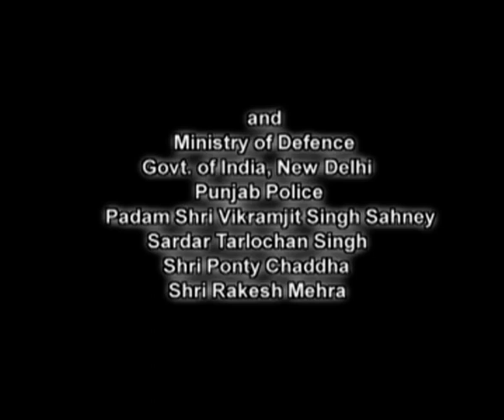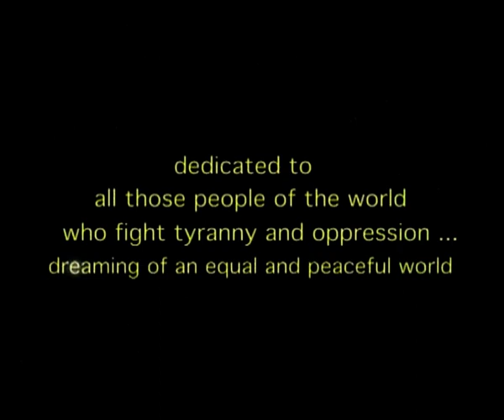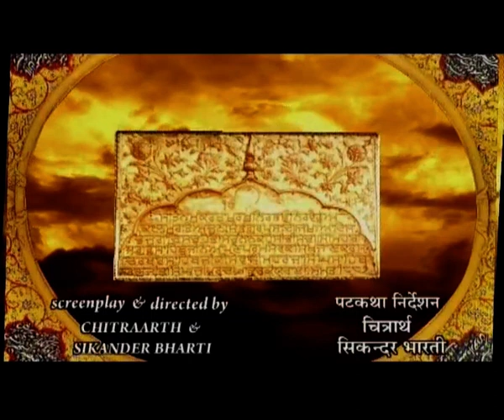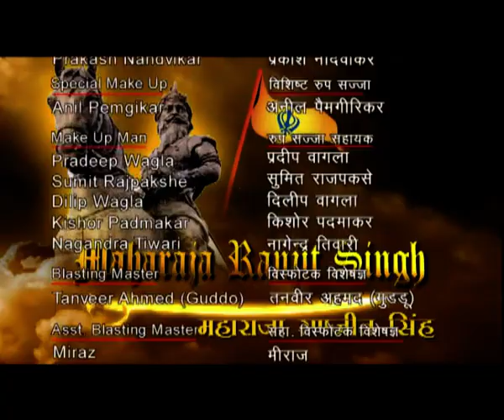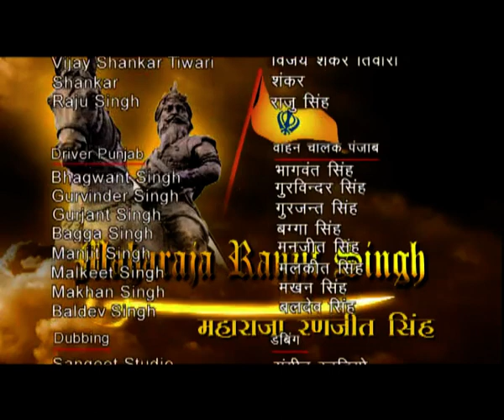Maharaja Ranjit Singh: Episode # 22